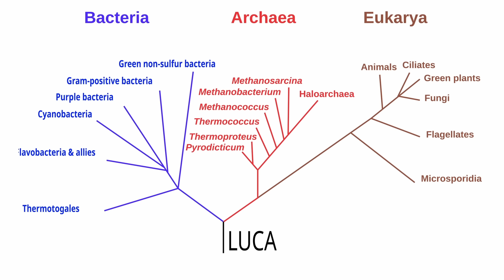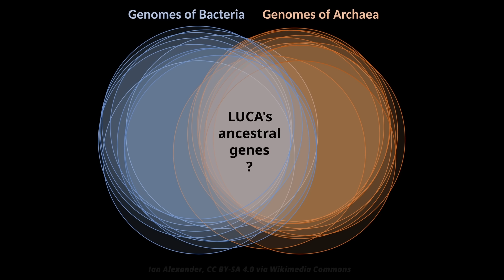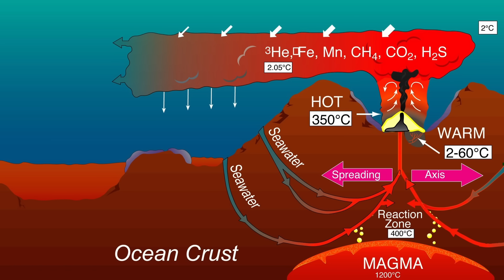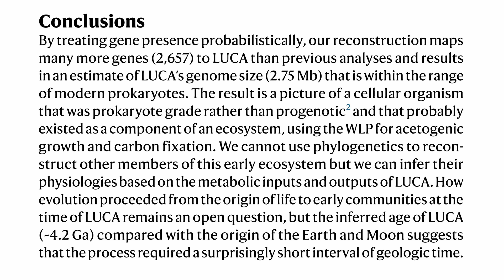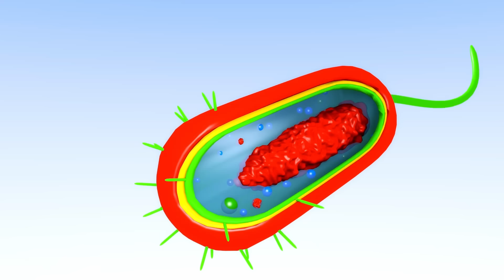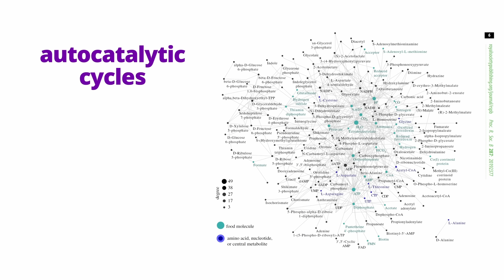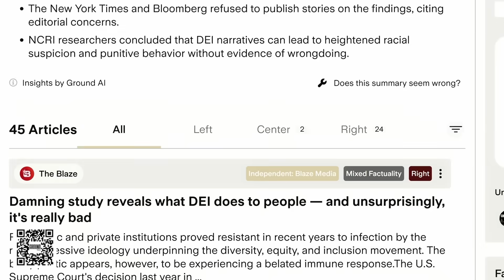Life Began Much Faster Than We Thought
Stay fully informed on events around the world with Ground News.

Scientists believe that all life on Earth originated from one single organism, the Last Universal Common Ancestor, LUCA. Now, researchers have uncovered evidence that LUCA was much more complex than previously thought, which is puzzling because it didn’t have a lot of time to evolve. This seems to suggest that life can come into being much faster than we thought. Let’s take a look.